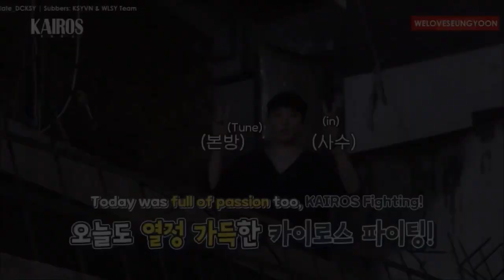Lee Se Young ‘s most memorable scenes in Kairos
Lee Seyoung talks about her hardest and memorable scenes in Kairos.

i have to cut a lot of scenes because mbc keeps blocking my videos 😀 the running scenes were a lot longer

pls watch kairos !